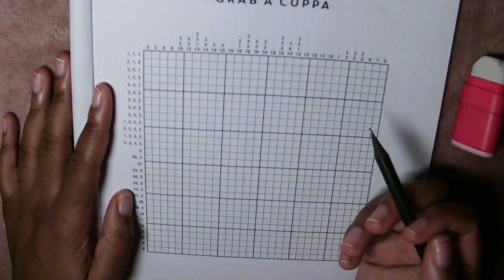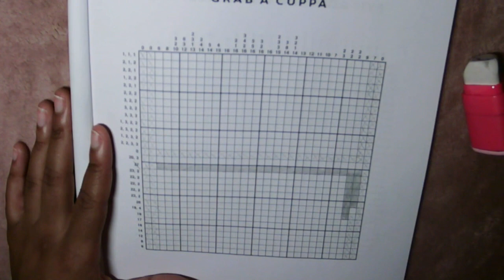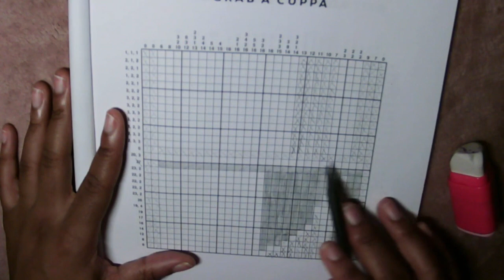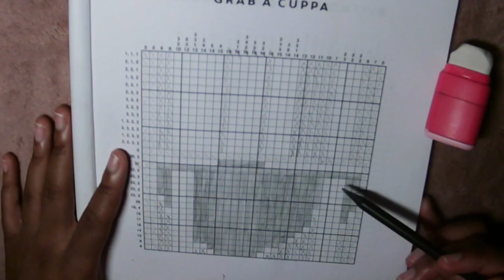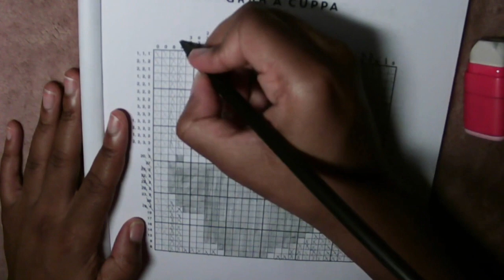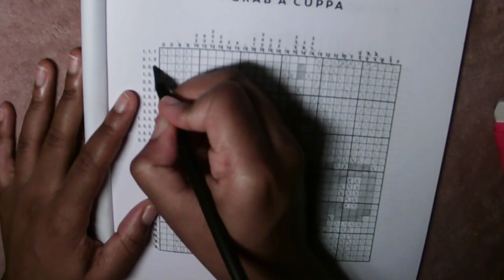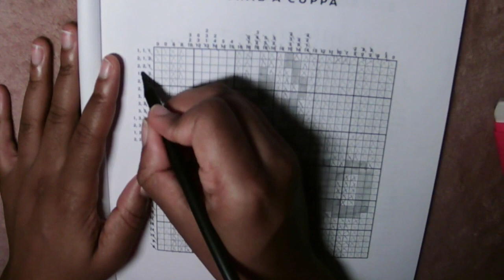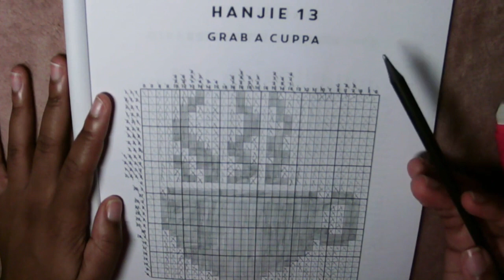ASMR | Guess the picture 4 ✏️ ~ Hanjie, Nonagram, Picross Puzzle | Whispering, pencil sounds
This one was lovely 🍵